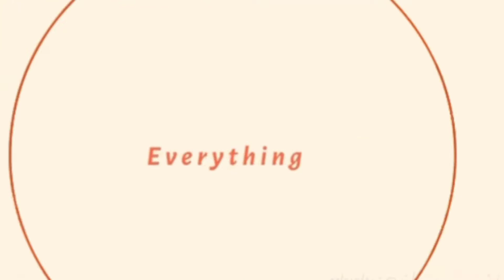Chane Ki Daal Ghost recipe/ Kitchen With Uzma😍😍